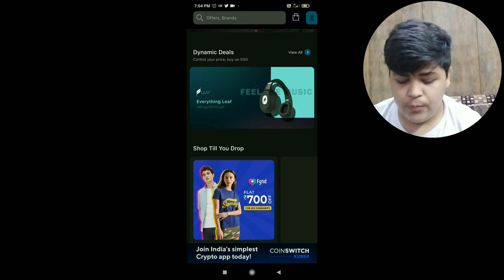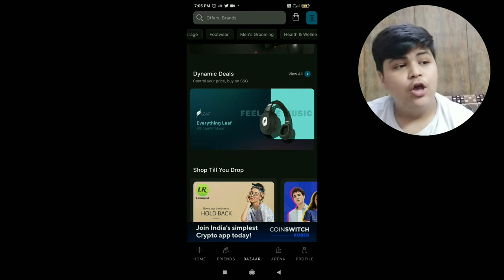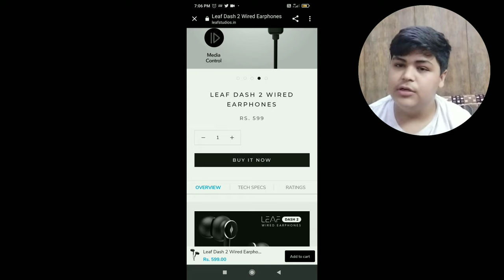Step Set Go App Se Free Shopping Kaise Kare | how to get free product online | how to shop from ssg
video ki description check krlena

previous ssg videos